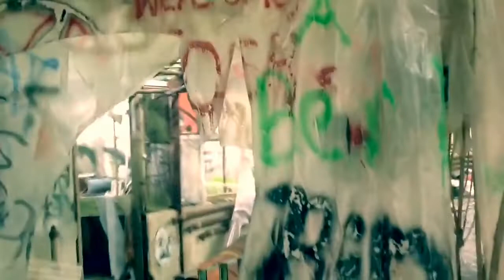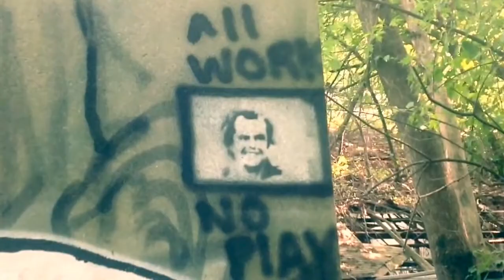Weird NJ: Abandoned Greenhouses